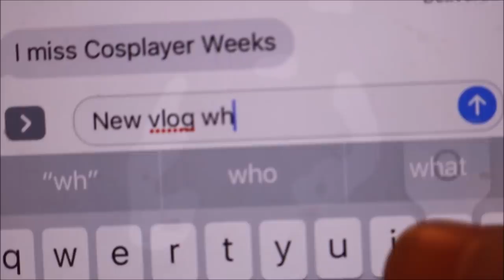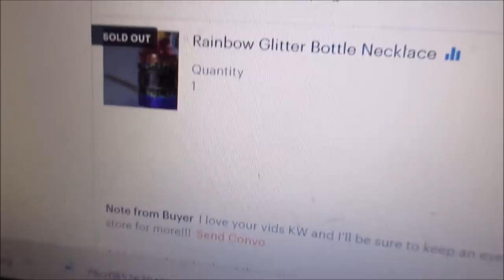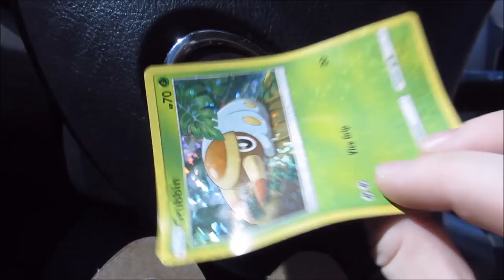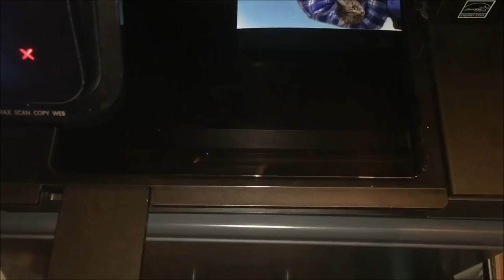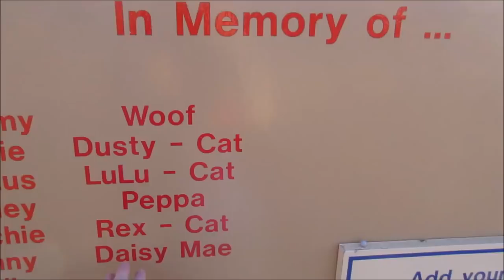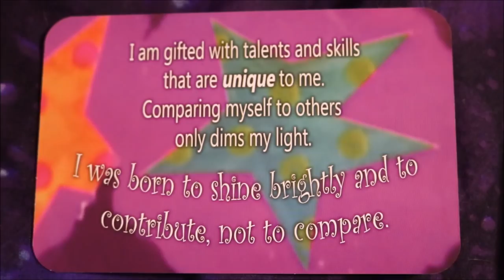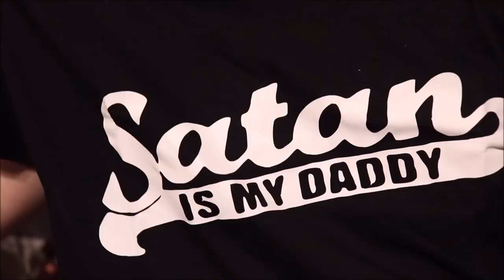KWeeks - Cat Dress (2)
Weekly vlogs are back! Things are a bit different now. Cosplayer Weeks are no longer. KW, Hiei, Nepeta, Nimbles and Erika are the only remaining original artfulImpersonator cast. Now it is KWeeks!

This week we had a pet family photoshoot, days at the dog park, snuggling a body pillow and more!